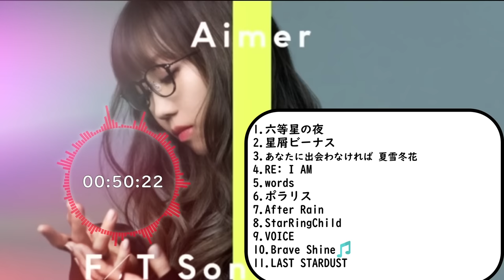【Aimer】長時間 22首 精選｜動漫｜人氣｜單曲 合輯 (日文字幕)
11/29 更新日文歌詞
中文翻譯歌詞之後會補上!!!

時間軸 :    歌名:         年份:
00:00 1.六等星の夜  2011年
05:48 2.星屑ビーナス  2012年
09:58 3.あなたに出会わなければ～夏雪冬花～  2012年
15:56 4.RE: I AM  2013年
21:42 5.words  2013年
27:33 6.ポラリス  2013年
33:37 7.After Rain  2013年
38:35 8.StarRingChild  2014年
43:57 9.VOICE  2014年
48:39 10.Brave Shine  2015年
52:30 11.LAST STARDUST  2015年
57:40 12.カタオモイ 2016年
01:01:05 13.Ninelie   2016年
01:05:23 14.花の唄   2017年
01:11:30 15.Ref:rain 2018年
01:16:15 16.April Showers  2019年
01:21:55 17.花びらたちのマーチ  2019年
01:25:05 18.i-mage ‹in/AR›  2019年
01:30:51 19.Monochrome Syndrome  2019年
01:35:41 20.Koiwazurai  2019年
01:39:33  21.I beg you  2019年
01:44:00 22.春はゆく  2021年

此頻道僅宣傳，沒有任何非法營利。所有原創音樂、原創照片、原創動畫都屬於原創者，請支持原創者。並且不要做任何事，我們會盡快將其刪除。

All original music, original photo, and original animation belong to the original creators .Please support the original creator .If this video infringes on your copyrights, please contact  right away .And Do not do anything, we'll remove it as soon as we are possible.

このチャンネルは宣伝目的のみであり、違法な商業目的ではないことに注意してください.元の音楽、元の写真、元のアニメーションは元の作成者に属します。原作者応援お願いします。できるだけ早く削除するために何もしません。